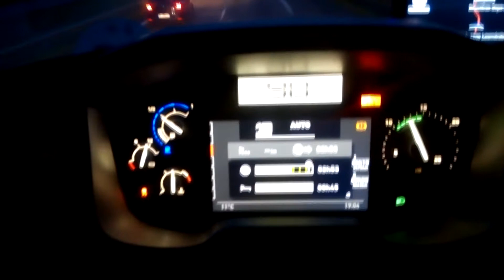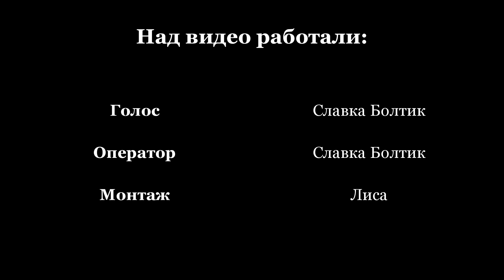Франция и Германия. Загрузка автобанов.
Трафик на автобане А1 и А3.

Все "помидоры и пряники" приветствуются в комментариях!
Что сделать лучше?

P.S. Телефоно-съемка оставляет желать лучшего =) и да, руки трясутся =)